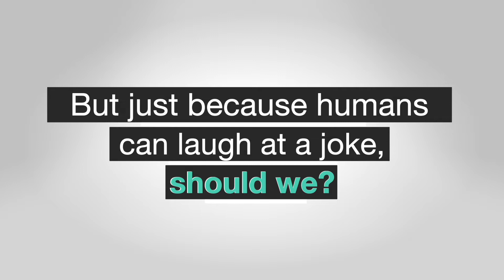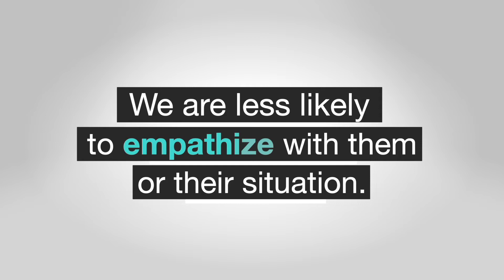Meredith Minute | The Ethics of Laughter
Have you ever laughed at a joke but weren't sure if you should have? In this episode of Meredith Minute, Professor of Religious and Ethical Studies Steven Benko explores the ethics of laughter.